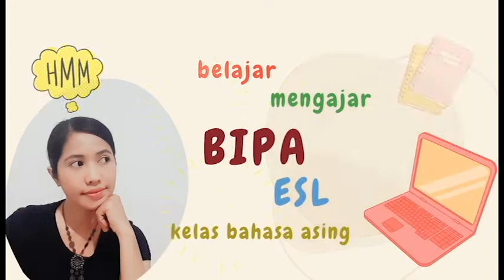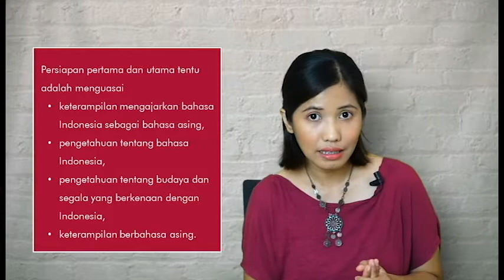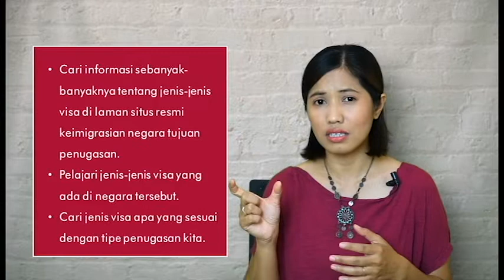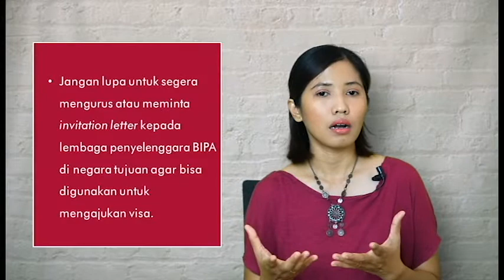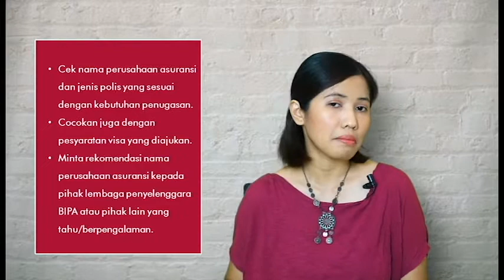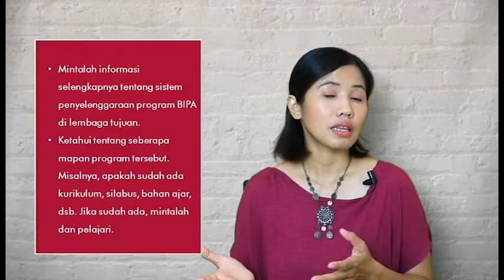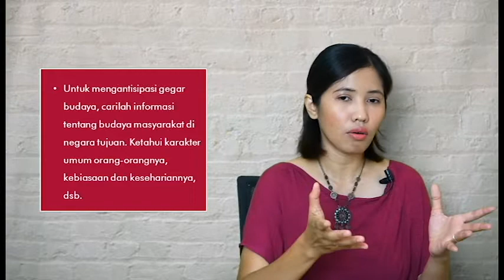JADI PENGAJAR BIPA DI LUAR NEGERI, APA SAJA PERSIAPANNYA? || BelajarMengajar Eps. 17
Siapa yang saat ini sedang mempersiapkan diri untuk bertugas menjadi pengajar BIPA di luar negeri? Mungkin informasi di video ini bisa membantu persiapanmu. :)